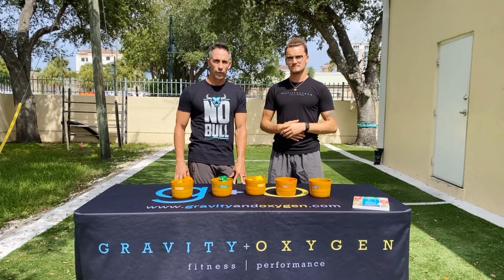Turf Talk Tuesday | No Bull 2021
Starting September 11th!
30 days of no added sugar, no alcohol and no processed fooods.

Commit to learning more about a healthy dietary lifestyle and an improved version of yourself!